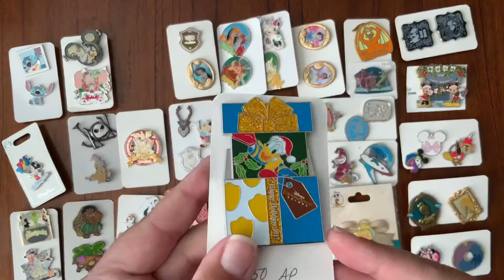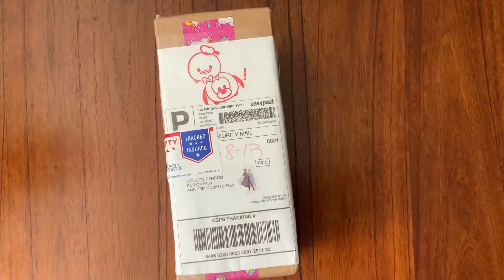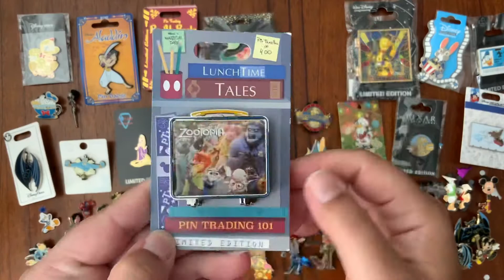Unboxing Disney Pinmail 9/20 BOXES AND BOXES AND BOXES disney pins!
SO many boxes of disneypins! Let’s see what we get!